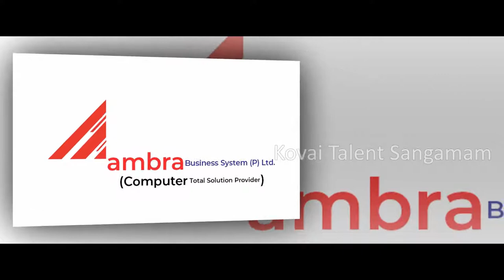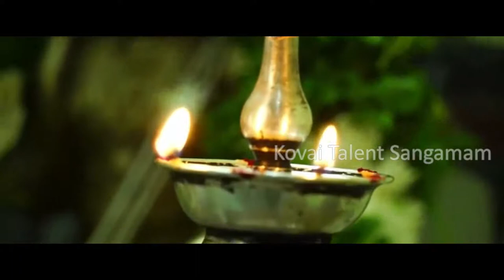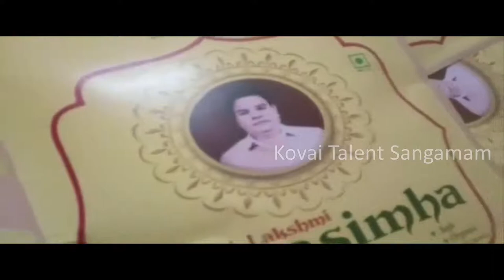Dharma Sastha Utsavam Kovai 2020 Episode 1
Bhajan by Kum.P.Kaamya Sri and Troupe